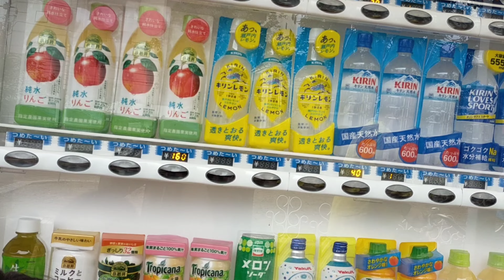Exploring Japan Around kure Hiroshima/Its Wonder.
wala.kaming magawa guys kaya mag lalakad lang kami kasama ng aking dalawang anak..
sana masiyahan po kayo sa panunuod

 01:17 nag vieo ako ng mga flowers
 03:00 nag video ako ng mga puno.
 05:00 papunta kami sa park para mag laro si flavia
 07:14 naglalaro ang mga bata sa park
 09:05 patuloy pa din sila sa paglalaro
 11:05 papunta na kami sa Restaurant na aming kakainan.
 13:00 thank you so much for watching guys...

GENERAL CLEANING,CLEAN WITH ME PART 2:( cleaning motivation)2021 Japan

Mukbang sa Cocost Restaurant Kasama si Flavia/Japan vlog 11

CLEAN WITH ME (cleaning motivation)GENERAL CLEANING(fclinda house in japan)2021

BABY CRYING ON HIS BIRTHDAY (napaiyak sa kanta ni mama na happy birthday)1 year old baby.

SIMPLE BIRTHDAY DECORATION IDEAS AT HOME  ( For my Son and Daughter birthday party preparation)